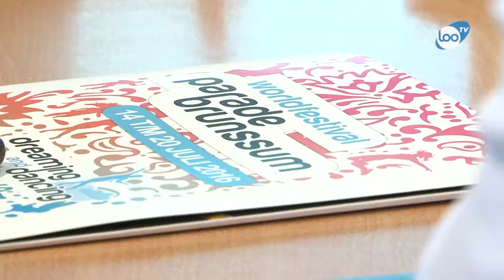Persconferentie Parade Brunssum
Het bestuur van de Parade Brunssum heeft maandag tijdens een persconferentie een aantal nieuwtjes over het festival bekend gemaakt.

De Rabobank is aangetrokken als nieuwe hoofdsponsor. Daarmee zijn de financiën zo goed als rond. De dansvoorstellingen van het wereldfestival zullen niet meer in de sporthallen plaatsvinden maar in de nieuwe Brikke Oave en het openluchttheater.

Naast de reguliere voorstellingen zijn er in het Vijverpark de hele dag activiteiten.

De parade-optocht wordt uitgezonden door L1, de opening en sluiting door LOO-tv.